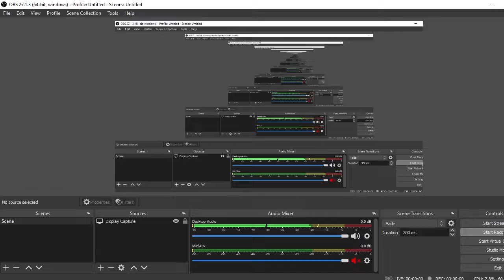Call Of Duty Mobile:Alcatraz Battle Royale Gameplay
PC Config:
Core i5 9400
8gb ram (2666Mhz)
Intel UHD 630
1TB HDD